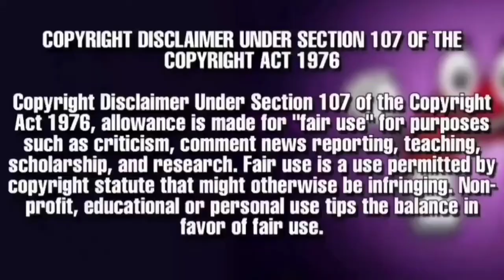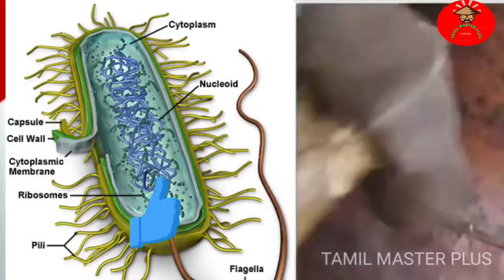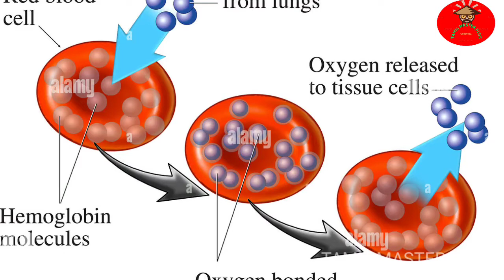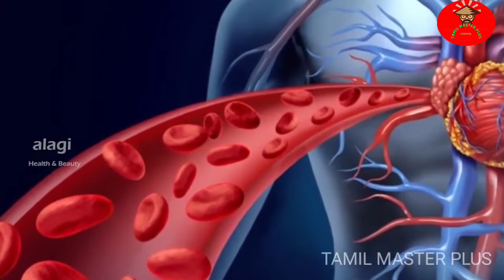காசி பானை என்ற பெயர் எப்படி வந்தது தெரியுமா? kasi panai#Tamil master plus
Thanks for your lovely support my dear friends and family, I hope you are all enjoy while watching this Vedieo.

If you have Any advertisement or complaint Contact as on